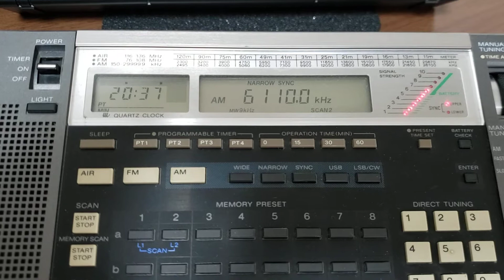6110kHz Radio Fana 🇪🇹 ① 05:37 JST_08012020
Reception at 20:37 UTC on July 31, 2020 in Fukushima, Japan.